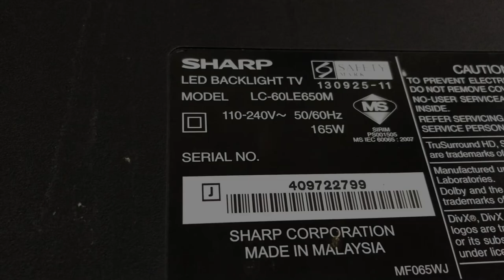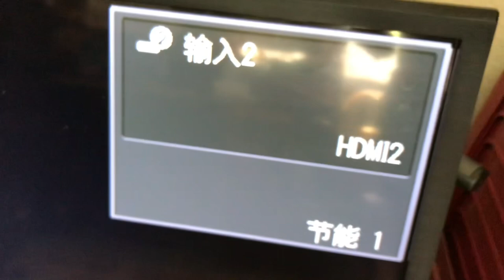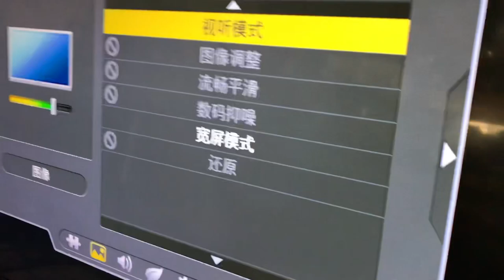How to repair sharp LC-60LE650M 60” tv no power